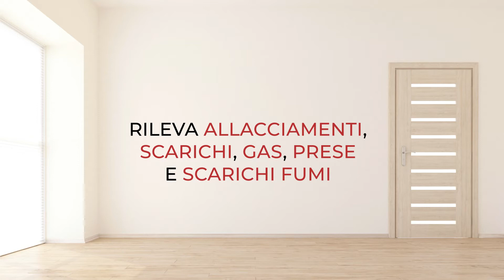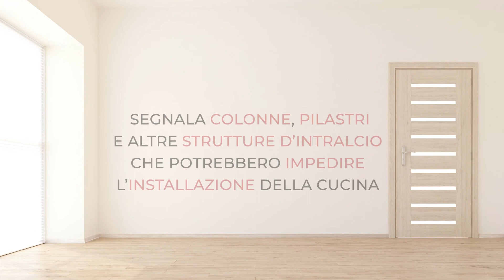Come prendere le misure per progettare una cucina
Alcuni consigli preliminari per prendere correttamente le misure per progettare una cucina.